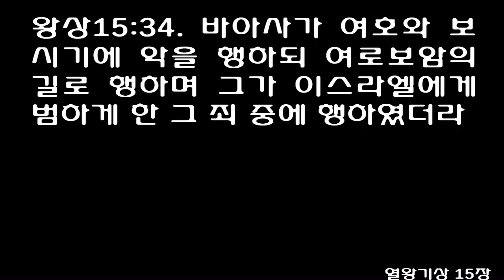열왕기상 15장 [개역개정] 1 Kings 15 [his heart was not fully devoted to the LORD his God] 다윗을 위하여 그에게 등불을 주시되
1 느밧의 아들 여로보암 왕 열여덟째 해에 아비얌이 유다 왕이 되고
1 In the eighteenth year of the reign of Jeroboam son of Nebat, Abijah became king of Judah,

2 예루살렘에서 삼 년 동안 다스리니라 그의 어머니의 이름은 마아가요 아비살롬의 딸이더라
2 and he reigned in Jerusalem three years. His mother's name was Maacah daughter of Abishalom.

3 아비얌이 그의 아버지가 이미 행한 모든 죄를 행하고 그의 마음이 그의 조상 다윗의 마음과 같지 아니하여 그의 하나님 여호와 앞에 온전하지 못하였으나
3 He committed all the sins his father had done before him; his heart was not fully devoted to the LORD his God, as the heart of David his forefather had been.

4 그의 하나님 여호와께서 다윗을 위하여 예루살렘에서 그에게 등불을 주시되 그의 아들을 세워 뒤를 잇게 하사 예루살렘을 견고하게 하셨으니
4 Nevertheless, for David's sake the LORD his God gave him a lamp in Jerusalem by raising up a son to succeed him and by making Jerusalem strong.

5 이는 다윗이 헷 사람 우리아의 일 외에는 평생에 여호와 보시기에 정직하게 행하고 자기에게 명령하신 모든 일을 어기지 아니하였음이라
5 For David had done what was right in the eyes of the LORD and had not failed to keep any of the LORD's commands all the days of his life-except in the case of Uriah the Hittite.

6 르호보암과 여로보암 사이에 사는 날 동안 전쟁이 있었더니
6 There was war between Rehoboam and Jeroboam throughout Abijah's lifetime.

7
아비얌과 여로보암 사이에도 전쟁이 있으니라 아비얌의 남은 사적과 그 행한 모든 일은 유다 왕 역대지략에 기록되지 아니하였느냐

7
As for the other events of Abijah's reign, and all he did, are they not written in the book of the annals of the kings of Judah? There was war between Abijah and Jeroboam.

8
아비얌이 그의 조상들과 함께 자니 다윗 성에 장사되고 그 아들 아사가 대신하여 왕이 되니라

8
And Abijah rested with his fathers and was buried in the City of David. And Asa his son succeeded him as king.

9
이스라엘의 여로보암 왕 제이십년에 아사가 유다 왕이 되어

9
In the twentieth year of Jeroboam king of Israel, Asa became king of Judah,

10
예루살렘에서 사십일 년 동안 다스리니라 그의 어머니의 이름은 마아가라 아비살롬의 딸이더라

10
and he reigned in Jerusalem forty-one years. His grandmother's name was Maacah daughter of Abishalom.

11
아사가 그의 조상 다윗 같이 여호와 보시기에 정직하게 행하여

11
Asa did what was right in the eyes of the LORD, as his father David had done.

12
남색하는 자를 그 땅에서 쫓아내고 그의 조상들이 지은 모든 우상을 없애고

12
He expelled the male shrine prostitutes from the land and got rid of all the idols his fathers had made.

13
또 그의 어머니 마아가가 혐오스러운 아세라 상을 만들었으므로 태후의 위를 폐하고 그 우상을 찍어 기드론 시냇가에서 불살랐으나

13
He even deposed his grandmother Maacah from her position as queen mother, because she had made a repulsive Asherah pole. Asa cut the pole down and burned it in the Kidron Valley.

14
다만 산당은 없애지 아니하니라 그러나 아사의 마음이 일평생 여호와 앞에 온전하였으며

14
Although he did not remove the high places, Asa's heart was fully committed to the LORD all his life.

15
그가 그의 아버지가 성별한 것과 자기가 성별한 것을 여호와의 성전에 받들어 드렸으니 곧 은과 금과 그릇들이더라

15
He brought into the temple of the LORD the silver and gold and the articles that he and his father had dedicated.

16
아사와 이스라엘의 왕 바아사 사이에 일생 동안 전쟁이 있으니라

16
There was war between Asa and Baasha king of Israel throughout their reigns.

17
이스라엘의 왕 바아사가 유다를 치러 올라와서 라마를 건축하여 사람을 유다 왕 아사와 왕래하지 못하게 하려 한지라

17
Baasha king of Israel went up against Judah and fortified Ramah to prevent anyone from leaving or entering the territory of Asa king of Judah.

18
아사가 여호와의 성전 곳간과 왕궁 곳간에 남은 은금을 모두 가져다가 그 신하의 손에 넘겨 다메섹에 거주하고 있는 아람의 왕 헤시온의 손자 다브림몬의 아들 벤하닷에게 보내며 이르되

18
Asa then took all the silver and gold that was left in the treasuries of the LORD's temple and of his own palace. He entrusted it to his officials and sent them to Ben-Hadad son of Tabrimmon, the son of Hezion, the king of Aram, who was ruling in Damascus.

19
나와 당신 사이에 약조가 있고 내 아버지와 당신의 아버지 사이에도 있었느니라 내가 당신에게 은금 예물을 보냈으니 와서 이스라엘의 왕 바아사와 세운 약조를 깨뜨려서 그가 나를 떠나게 하라 하매

19
'Let there be a treaty between me and you,' he said, 'as there was between my father and your father. See, I am sending you a gift of silver and gold. Now break your treaty with Baasha king of Israel so he will withdraw from me.'

20
벤하닷이 아사 왕의 말을 듣고 그의 군대 지휘관들을 보내 이스라엘 성읍들을 치되 이욘과 단과 아벨벧마아가와 긴네렛 온 땅과 납달리 온 땅을 쳤더니

20
Ben-Hadad agreed with King Asa and sent the commanders of his forces against the towns of Israel. He conquered Ijon, Dan, Abel Beth Maacah and all Kinnereth in addition to Naphtali.

21
바아사가 듣고 라마를 건축하는 일을 중단하고 디르사에 거주하니라

21
When Baasha heard this, he stopped building Ramah and withdrew to Tirzah.

22
이에 아사 왕이 온 유다에 명령을 내려 한 사람도 모면하지 못하게 하여 바아사가 라마를 건축하던 돌과 재목을 가져오게 하고 그것으로 베냐민의 게바와 미스바를 건축하였더라

22
Then King Asa issued an order to all Judah-no one was exempt-and they carried away from Ramah the stones and timber Baasha had been using there. With them King Asa built up Geba in Benjamin, and also Mizpah.

23
아사의 남은 사적과 모든 권세와 그가 행한 모든 일과 성읍을 건축한 일이 유다 왕 역대지략에 기록되지 아니하였느냐 그러나 그는 늘그막에 발에 병이 들었더라

23
As for all the other events of Asa's reign, all his achievements, all he did and the cities he built, are they not written in the book of the annals of the kings of Judah? In his old age, however, his feet became diseased.

24
아사가 그의 조